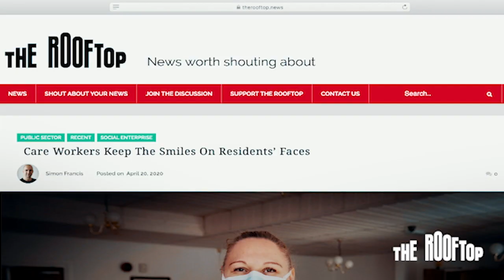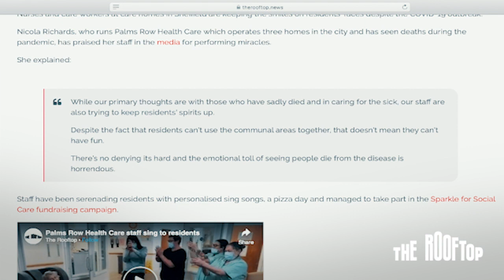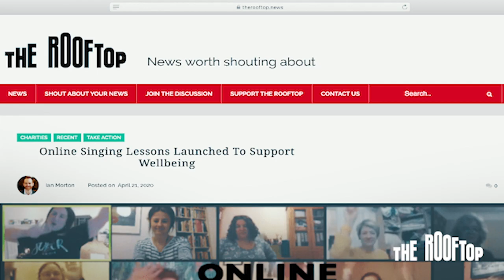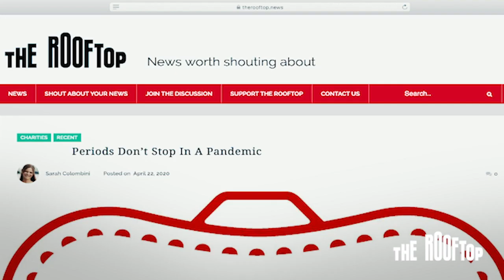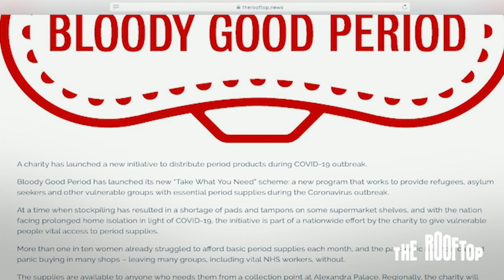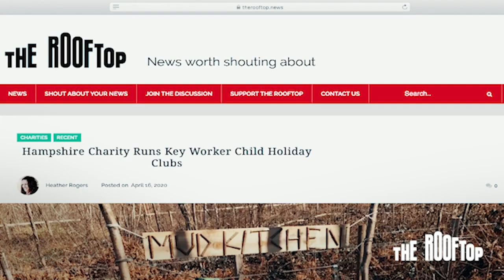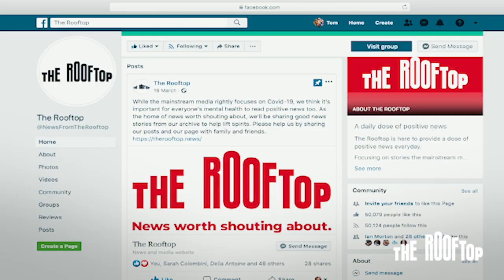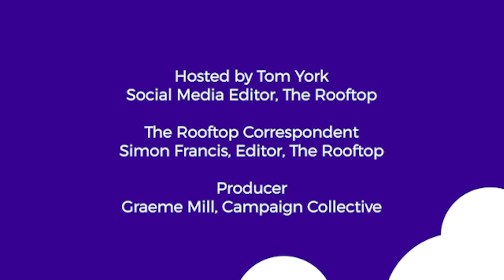Rooftop TV: Episode 2 – Care workers, key workers, choirs, periods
Welcome to The Rooftop TV! The channel dedicated to sharing good news worth shouting about.

In this episode, Simon Francis, Editor of The Rooftop joins host Tom York to shine a spotlight on some of the amazing work being done by charities, campaigners, and social enterprises this week, including: Palms Row Health Care, Inspire Me Super Choir, Shared Harmonies, Bloody Good Period, Hey Girls UK, and Youth Options.

covers stories that matter and campaigns that make a difference.

Want to be featured on The Rooftop? Email your ‘news worth shouting about’ (which must have an accompanying quality photo/image) to editor [at] therooftop [dot] news.